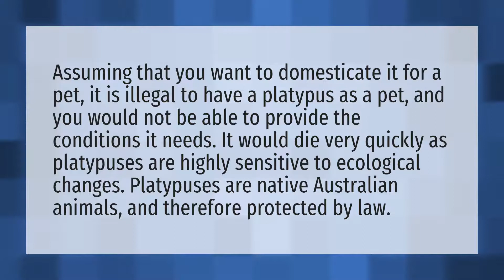Can you have a platypus as a pet?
Exotic • Can you have a platypus as a pet?